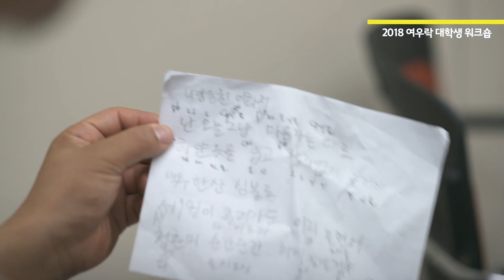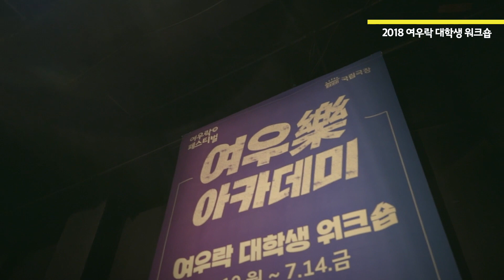2018 여우樂(락) 아카데미 - 여우락 대학생 워크샵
여우樂(락) 페스티벌을
더욱 알차게 즐기는 방법!
여우락 아카데미!

창작의지를 불태우고 싶은
전국 국악 전공 대학생이라면 도전하라!
여우락 대학생 워크샵!